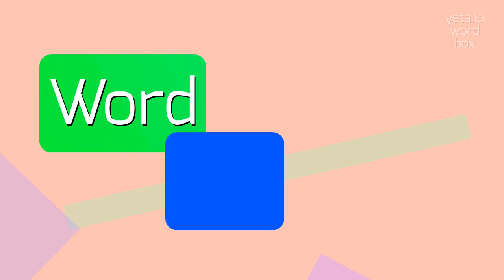How to say "jacktar"! (High Quality Voices)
Watch in this video how to say and pronounce "jacktar"!